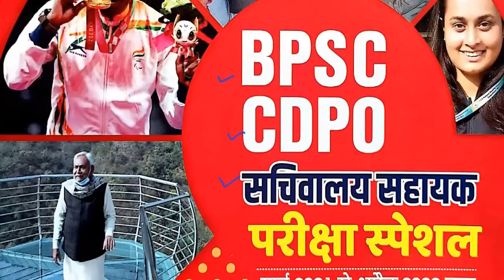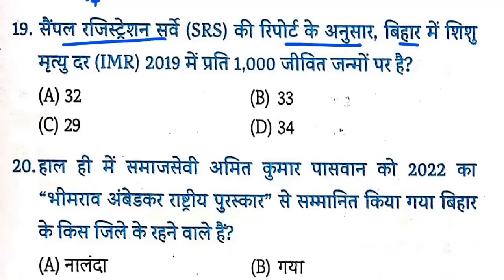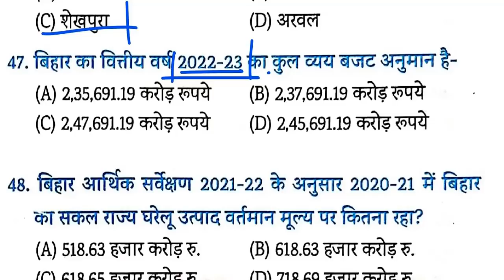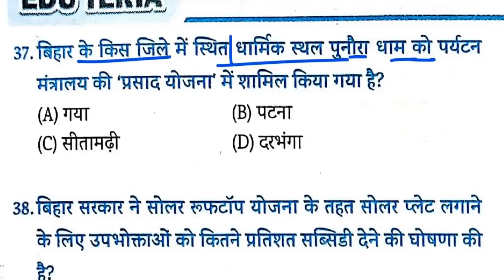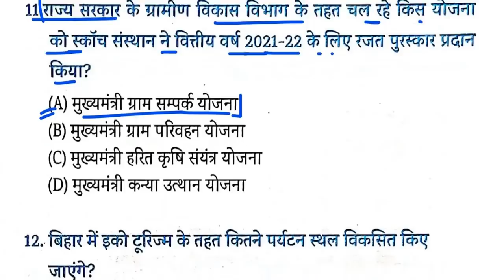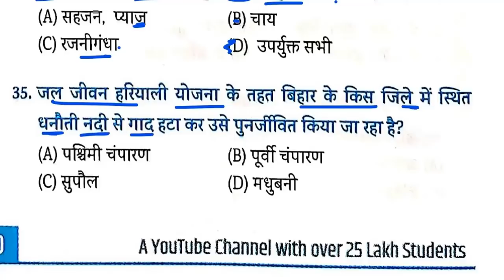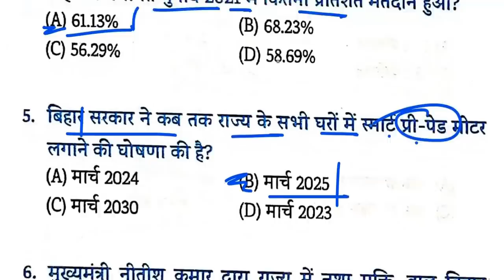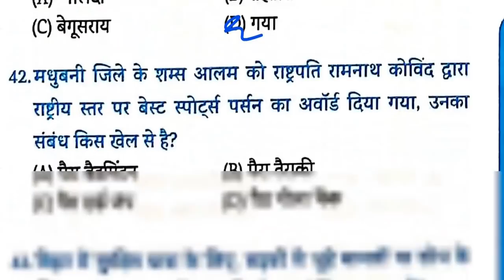Important Bihar Current Affairs 2022 | eduteria currentaffairs bihar bpsc master Video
history Qus bank
geography question bank
polity question bank
bihar special qus bank

bpsc polity
best book for BPSC
BPSC ke liye kaise padhe
question bank ko jaldi kaise kathm kare
BPSC ke liye sabse achha kitab
edu teria bpsc question bank review
edu teria bpsc book review
bpsc edu teria modern history
bpsc edu teria book review
bpsc
eduteria bpsc solved question paper
bpsc mains
bpsc questions
66th bpsc question paper
65th bpsc question paper
64th bpsc question paper
eduteria bpsc
eduteria book bpsc
eduteria bpsc book
eduteria bpsc new book
bpsc mains question practice
eduteria bpsc previous year question
bpsc pt previous year question
eduteria new book bpsc
edu teria bpsc mains
eduteria bpsc
eduteria new book
eduteria book bpsc
eduteria bpsc book
bpsc eduteria new book
eduteria
bpsc previous year eduteria
bpsc previous year eduteria book
previous year bpsc eduteria new book
eduteria book
bpsc eduteria previous year question
eduteria test series 67th bpsc pt 2021
eduteria video
eduteria bpsc pt